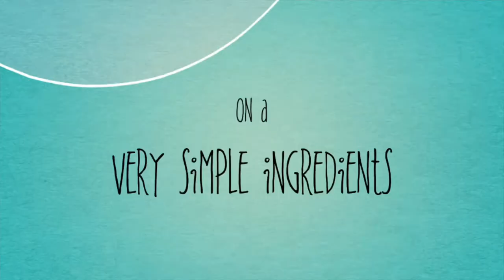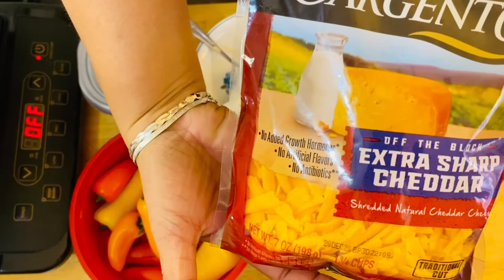AnnSarap Kichen || How to Cook Sweet Pepper Poppers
Experience with Annsarap Kitchen  a different kind of Poppers. These are Sweet and Tasty. Just watch and see how simple they are made and oh my goodness the flavors and textures are amazing. Enjoy

Description